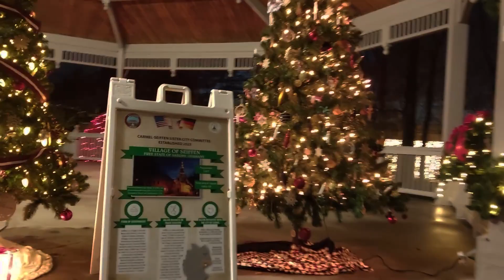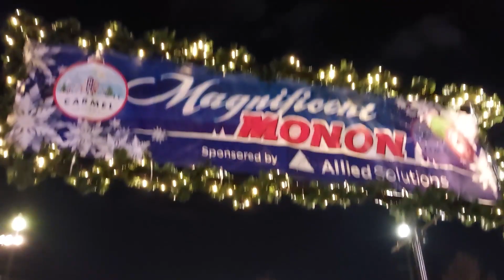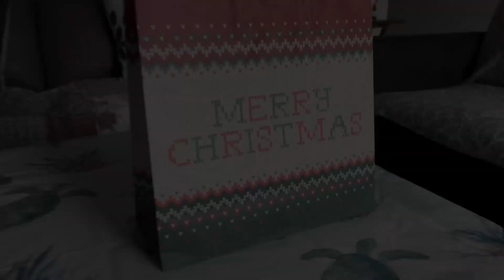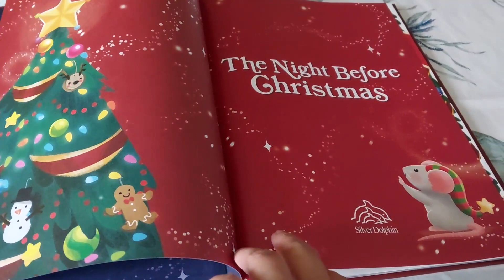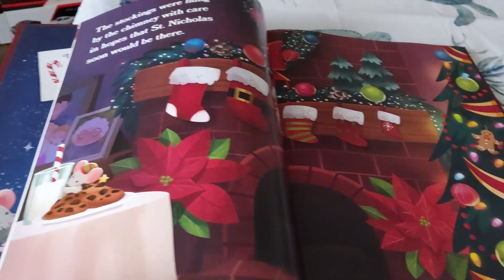USA Vlog 30 - কারমেলে আমাদের ক্রিস্টমাস উদযাপন christmas2023 bengalivlog 🎄🎅 🎁✨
🎄 **Bengali Christmas Celebration in Carmel🎅**

Hey, lovely viewers! 🌟 Join me, a Bengali housewife, on a heartwarming Christmas journey as we celebrate the festive season in the enchanting town of Carmel. 🏡✨ In this special vlog, witness the magic of Christmas at the Christkindlmarkt and the joy of creating delicious treats at home.

🛒 **Christkindlmarkt Adventure in Carmel**
Explore the festive vibes of Carmel's Christkindlmarkt with me as we stroll through the charming market stalls adorned with twinkling lights. 🎁✨

🍰 **Baking Christmas Goodies at Home**
Step into my cozy kitchen and join me in whipping up some delightful Christmas treats! Watch as I prepare a scrumptious Christmas cake and a batch of mouthwatering cookies.  🎂🍪

🎁 **Christmas Gifts for my Son**
Experience the joy of gift-giving as I reveal the carefully selected Christmas presents for my adorable 3-year-old son.  🎁👶

🤗 **Join the Festivities!**
Come be a part of our Bengali Christmas celebration in Carmel and share the joy of the season. 🎉🔔

Spread love, spread joy, and have a magical Christmas, everyone! 🌈✨